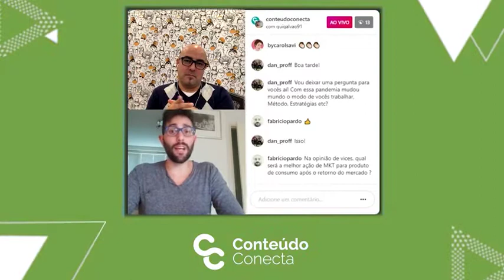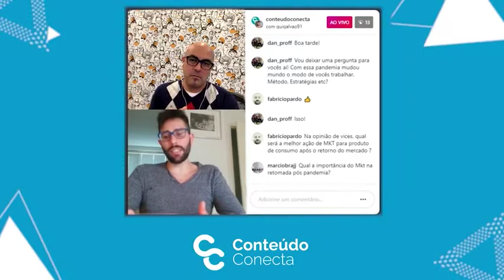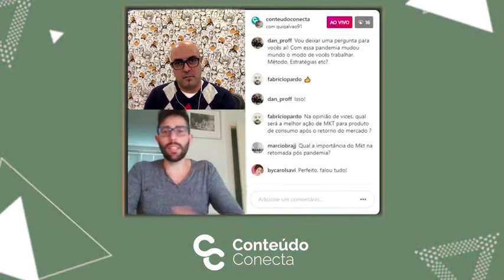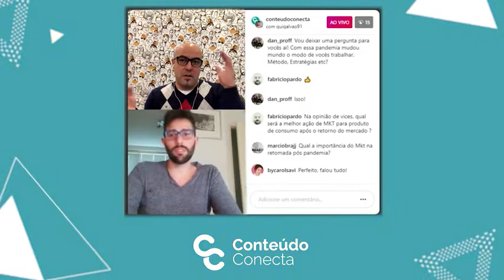MARKETING 4.0 | LIVE 🔴 CABEÇA DE EMPRESÁRIO COM GUILHERME GALVÃO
Quer saber como maximizar os resultados da sua empresa frente às novas tendências de comportamentos / tecnologias, com uma gestão e visão 360° integrada?

O assunto girou em torno do marketing integrado, explanando como empresas que não vendem no digital podem também obter resultados neste universo.

😊 Participe deixando uma pergunta ou opinião nos comentários!

A CONTEÚDO CONECTA é uma agência de marketing completa e com foco em vendas. Temos as soluções que o seu negócio precisa para atrair mais clientes. Usamos os mais diversos canais de comunicação para divulgar conteúdos que dialoguem com a sua audiência, convertendo cliques em negócios.

ASSINE O CANAL, ATIVE AS NOTIFICAÇÕES E CONTINUE CONSUMINDO CONTEÚDO DE QUALIDADE!